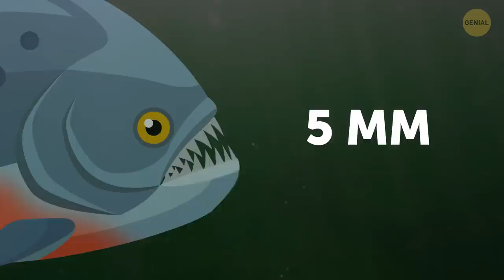Solo hay una manera de escapar de las pirañas cuando te rodean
Disfruta de los PRODUCTOS más increíbles de Genial (¡con envíos a todo el mundo!)

Ya has visto a estas aterradoras bestias insaciables en las películas y los documentales de animales. ¡Ya has visto las burbujas en el agua mientras un enorme grupo de pirañas devora su comida en cuestión de segundos! Así que lo único que puedes pensar es: "¡no hay manera de que una persona sobreviva al frenesí de una piraña!". Bueno, ¡de hecho, es posible! Nadie dijo que sea fácil, ¡pero existe una serie de pasos que puedes seguir para alejarte nadando de las pirañas con tu vida en tus manos! ??